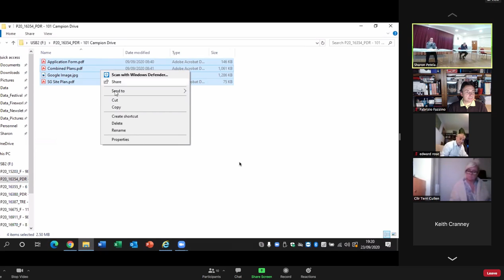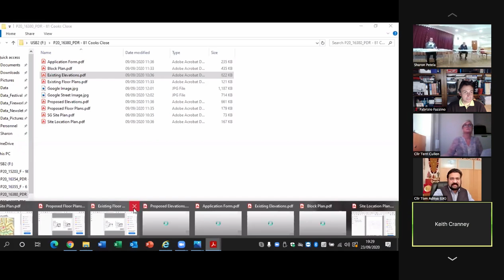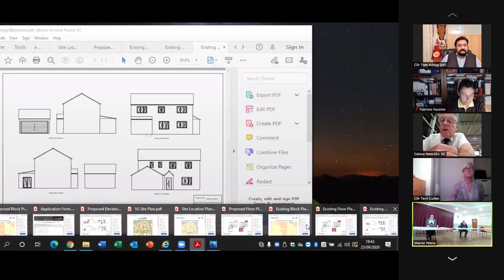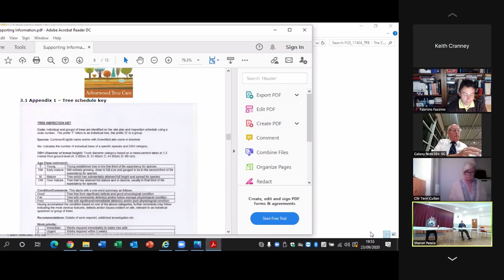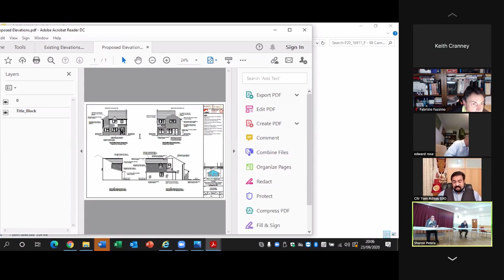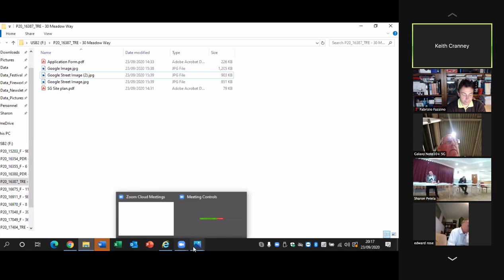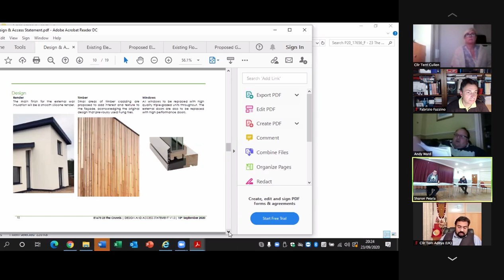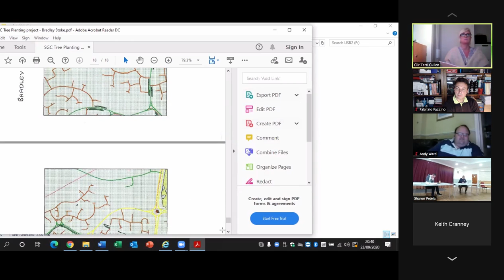Bradley Stoke Town Council - Planning Committee - 23rd September 2020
Recording of the Bradley Stoke Town Council's Planning & Environment Committee Meeting, held online (on Zoom) on the 23rd September 2020.